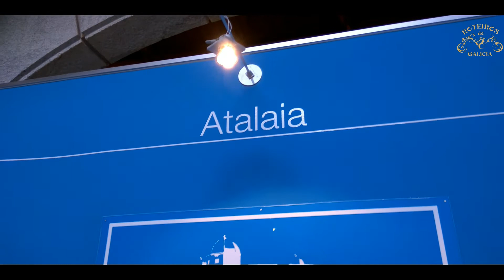XXXVII Salida Organizada a A Guarda 04/03/2018. Roteiros De Galicia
Museo del Mar de a Guarda. Atalaia.